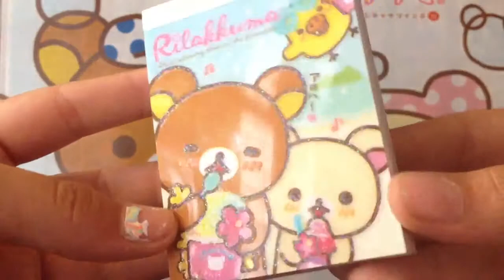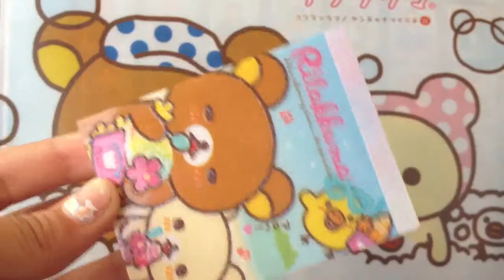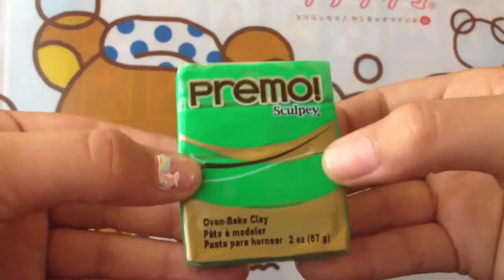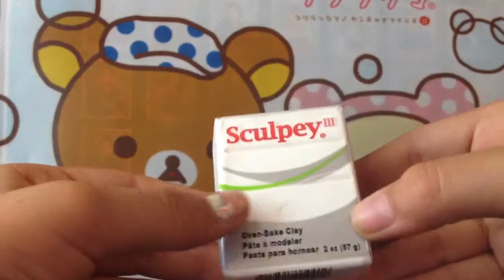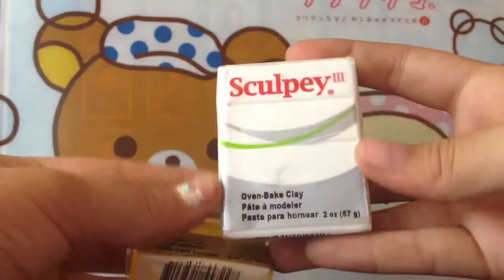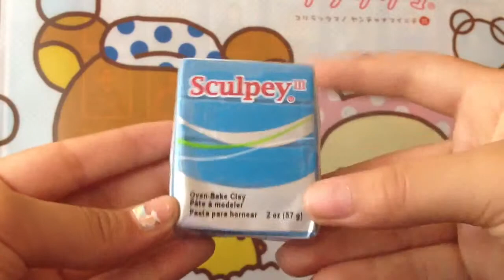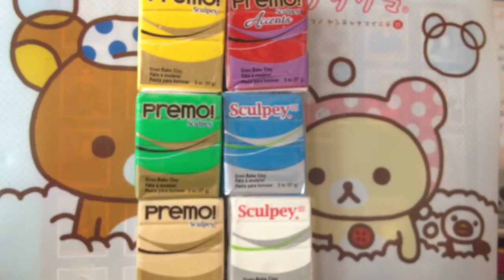Michaels craft haul!!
heyyy you guys!!